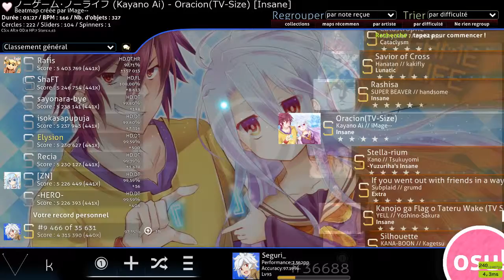OSU! Kayano Ai - Oracion(TV-Size) [Insane]